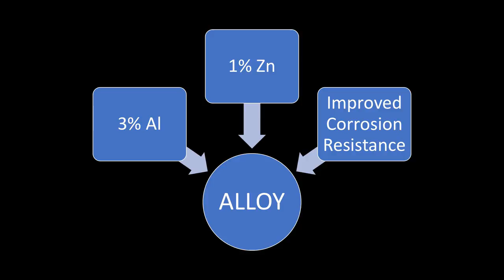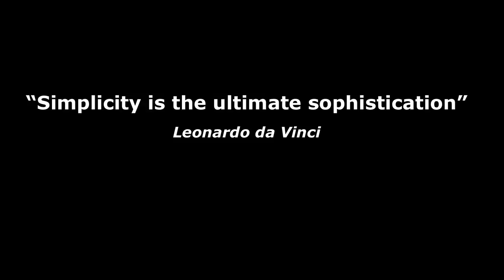Powering the future | Vineet Edupuganti | TEDxMtHood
Vineet’s work could change the future of medicine in diagnosing conditions that affect internal organs. He developed a biodegradable battery that can power ingestible medical devices. The battery dissolves after the device has served its purpose, which means it can be swallowed without causing harm to the human body. This technology can be used to power medical devices that track and diagnose conditions that affect internal organs, like gastrointestinal disorders, which currently require complex imaging or invasive procedures to diagnose.  In December, 2016, at age 16, Vineet Edupuganti was named the national winner of the Siemens Competition in Math, Science & Technology. His winning project was the development and modeling of a high-performance, low-cost biodegradable battery.
This technology, which dissolves after a period of useful operation, can be used to power ingestible medical devices, environmental sensors, and other applications where dissolvable power sources are necessary or desirable. A recent graduate of Oregon Episcopal School, Vineet is now attending Stanford University, where he is studying Electrical Engineering and Computer Science. Outside of school, he enjoys tennis, playing the piano, and cheering on his hometown NBA team, the Portland Trailblazers.
Vineet hopes to become a full time entrepreneur, bringing his research to reality as his new technologies give rise to real world applications. This talk was given at a TEDx event using the TED conference format but independently organized by a local community.